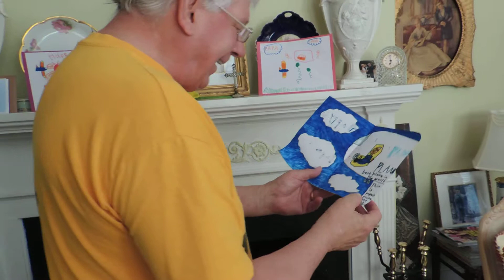Kaylin's Birthday Card for Papa - Papa's Birthday Take 3!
Grand daughter Kaylin Vela Sporrer, who just turned 10 years old, made Papa a beautiful Birthday card for his Birthday June 11, 2013!  It showed Papa in the Captain's seat flying his jet!  Kaylin said it was the best plane in the world and that Papa was the best!  It made Papa so happy! Thank you Kaylin sweetheart!  We love you!